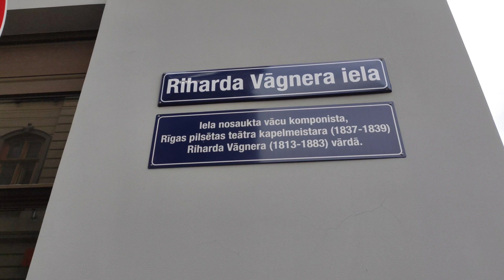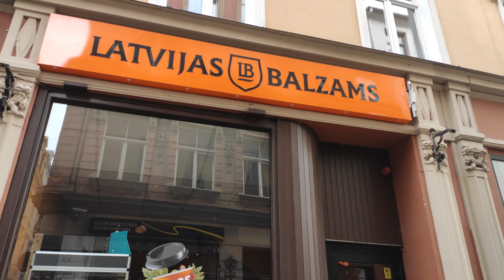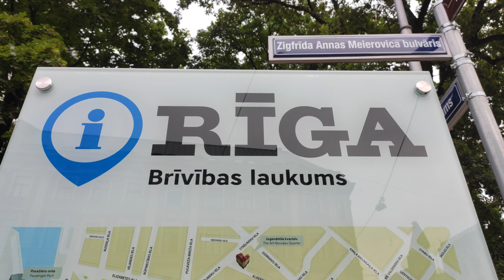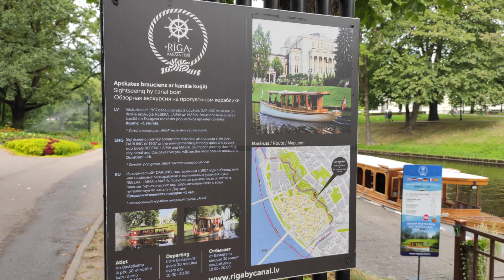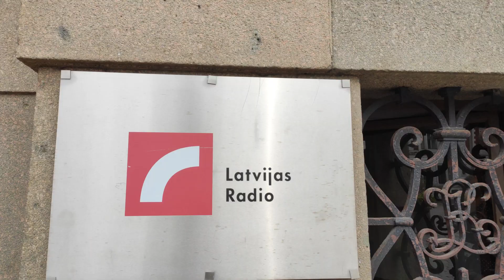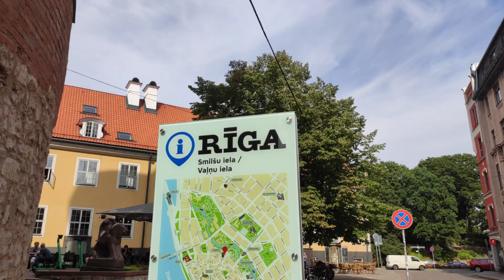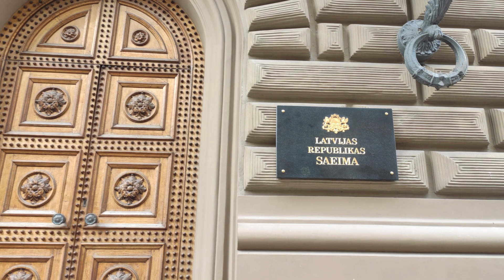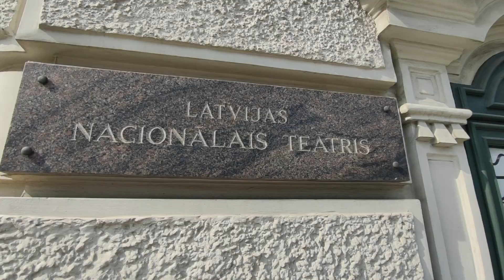TOUR POR RIGA, LA CAPITAL DE LETONIA 🇱🇻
Conoce la capital de Letonia Riga, una hermosa y tranquila ciudad medieval donde se puso el primer árbol de navidad y donde viven las mujeres más guapas y altas del mundo!

👉Si quieres aprender LETÓN o RUSO, contacta a "Mundo Sin Fronteras Idiomas" donde ofrecemos cursos pregrabados MUY PRÁCTICOS con los cuales podrás avanzar a tu propio ritmo y tener asistencia de un maestro!